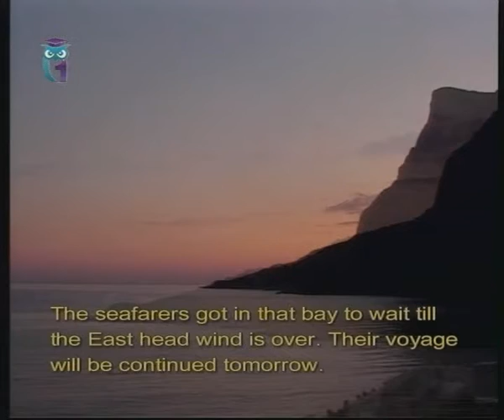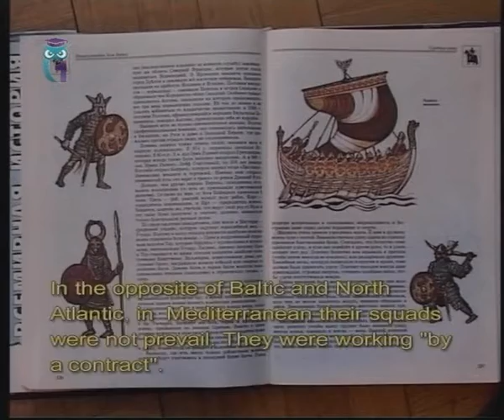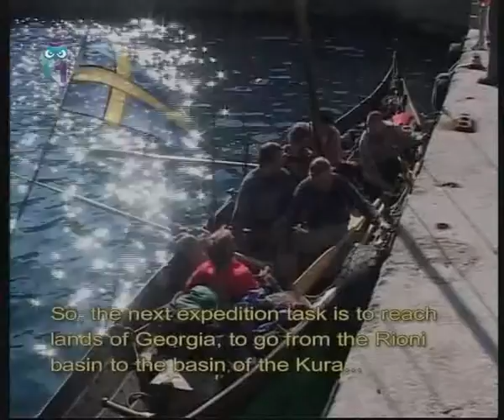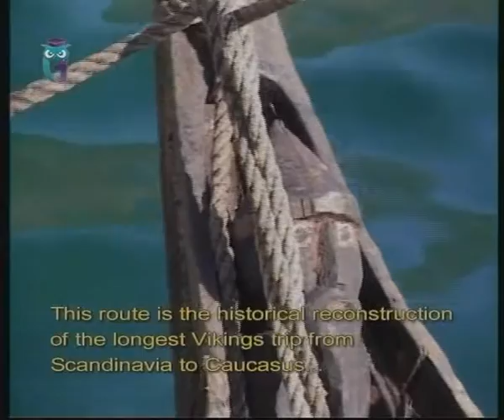Варяги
Неожиданная встреча с живыми современными скандинавами-викингами произошла в бухте Ласпи под Севастополем. Зеркало жизни. 2004. Режиссер Владимир Зайцев. Образование для всех. Первый образовательный канал. Другие фильмы смотрите на